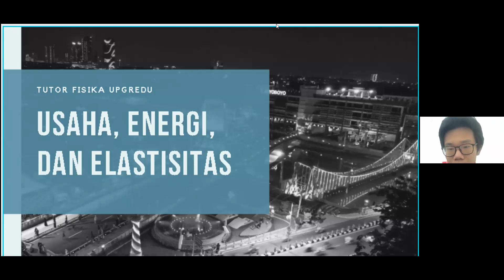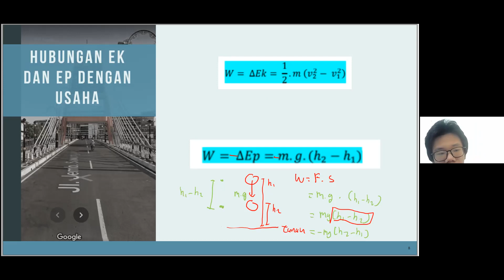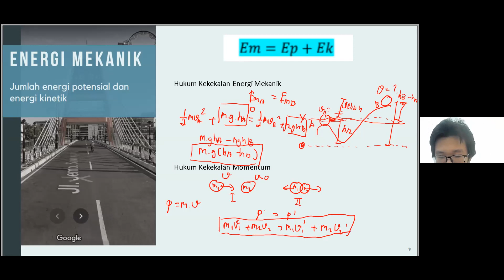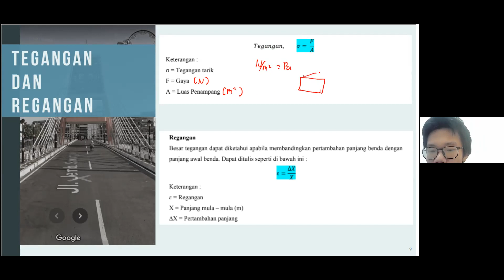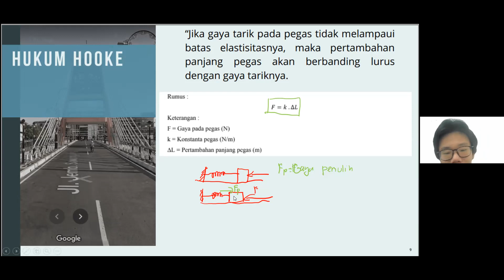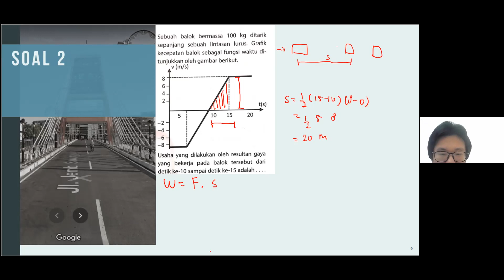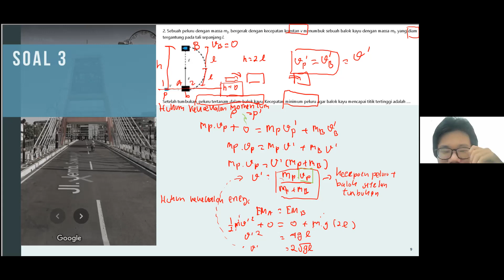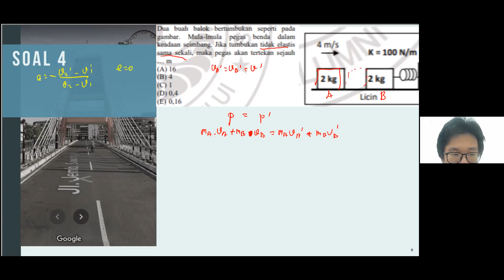SMA IPA - Fisika - Usaha, Energi, dan Elastisitas